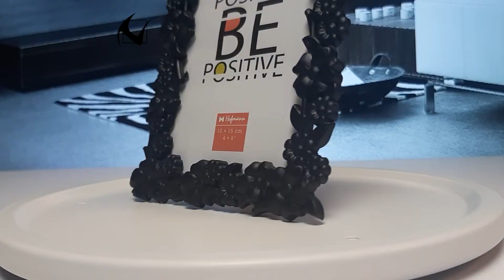Moldura com flores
Ver mais detalhes:
Moldura de plástico, coleção barroca
Cor preto ou branco
Tamanho da foto: 10x15 cm e 15x20 cm